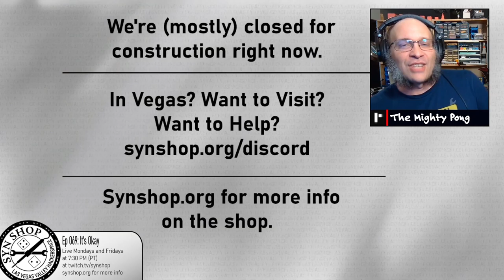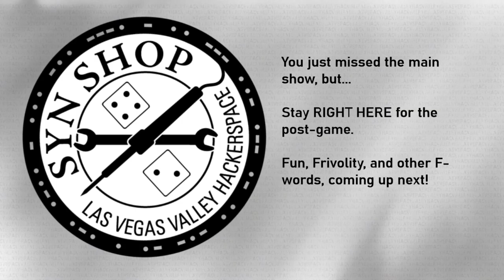The SYN Shop Live Stream Ep 069: The Nerds of the Round INVASION!!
Pong is joined by the Nerds of the Round - An artist collective from NYC that specializes in making art and elevating artists.

Also the worst plug I've ever seen by one of the best improvisers I've ever seen:

"Let's make stuff awesome!"